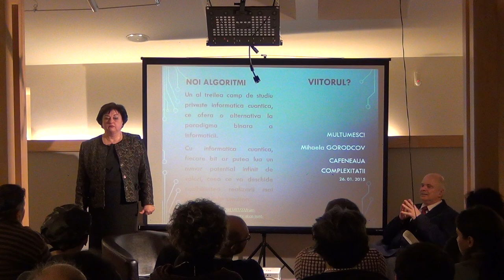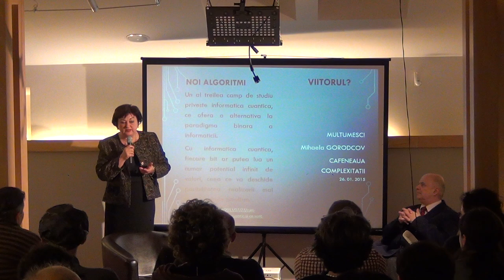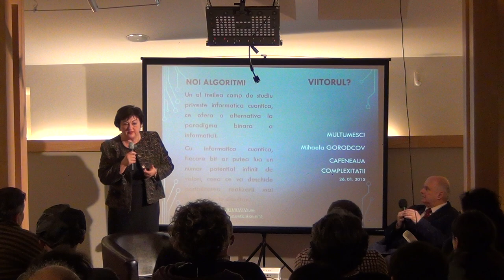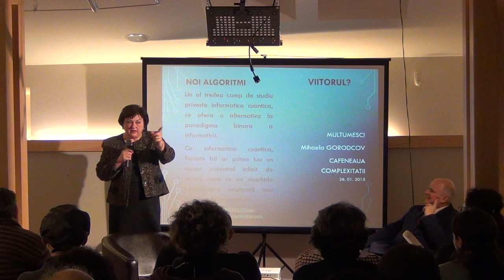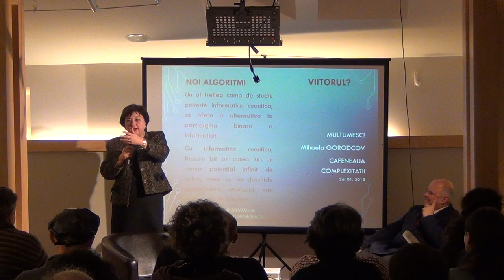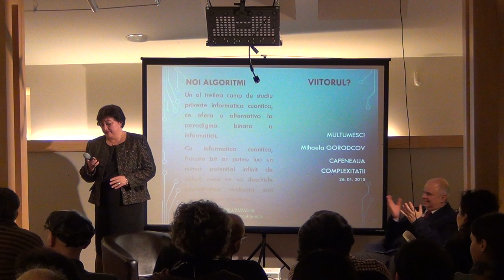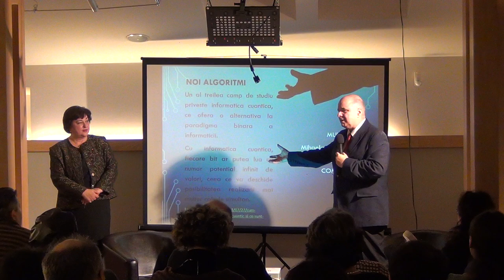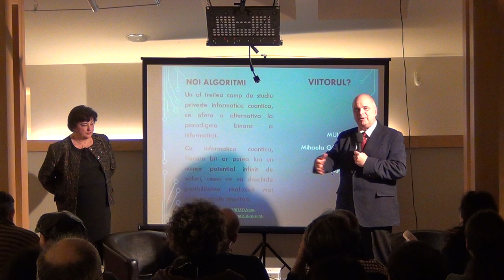O istorie altfel a Tehnologiei Informatiei / P8 / Cafeneaua Complexitatii